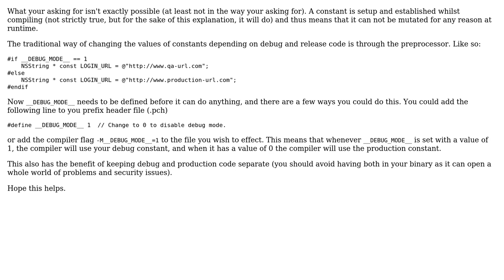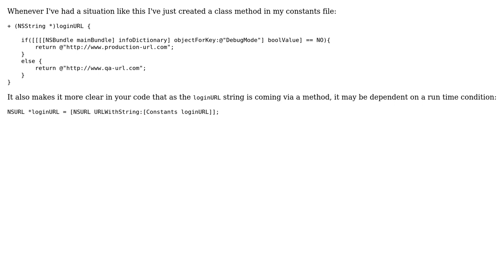Conditional IF/ELSE statements in iOS Constants File (2 Solutions!!)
Conditional IF/ELSE statements in iOS Constants File

With thanks & praise to God, and with thanks to the many people who have made this project possible! | Content (except music & images) licensed under CC BY-SA | Music | Images & others | With thanks to user Tom Hancocks user MiMo user ChrisH and the Stack Exchange Network Trademarks are property of their respective owners. You are responsible for your own actions.